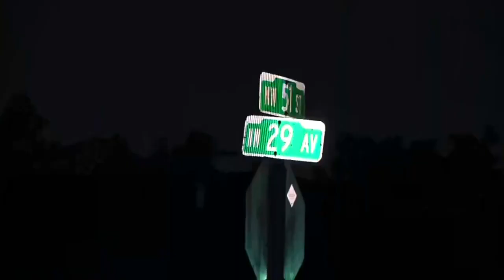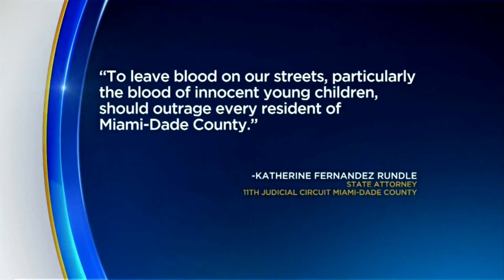'We Are Hurt So Bad', Family Of Child Left Brain Dead After Drive-By Shooting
Brooke Shafer reports Miami-Dade leaders are outraged over the shooting that injured two children and two adults.